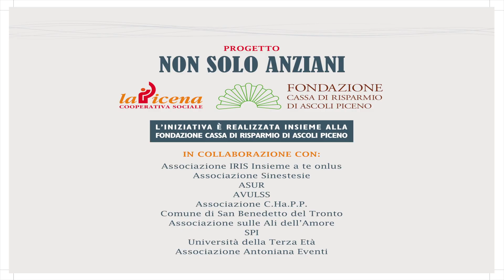Progetto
Non Solo Anziani